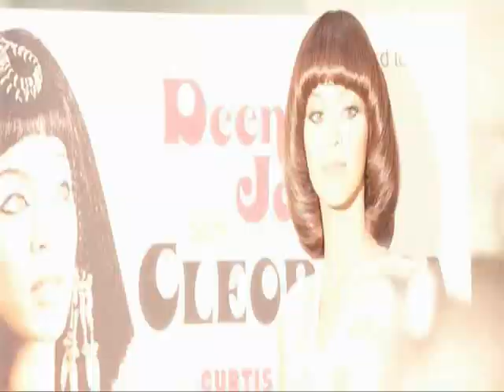Beyonce dream girls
my video montage beyonce